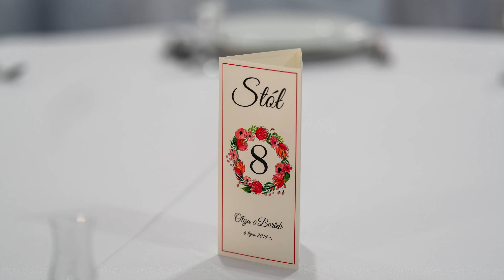Wesele Olgi i Bartka Slideshow Neil Young Harvest Moon music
Wesele Olgi i Bartka 6-go lipca 2019 roku w Unisławiu.